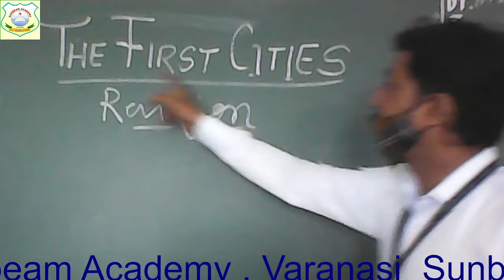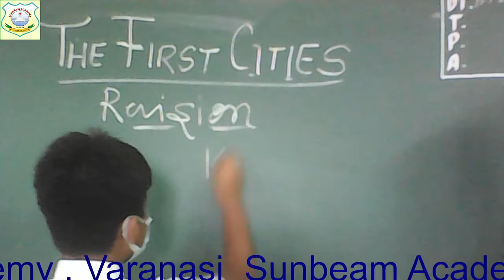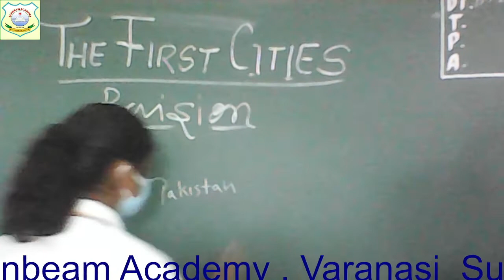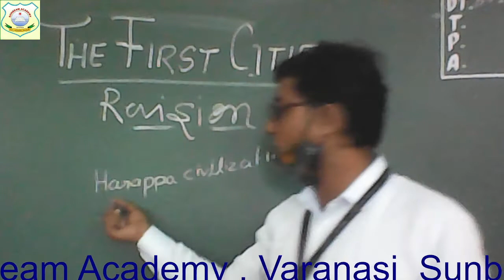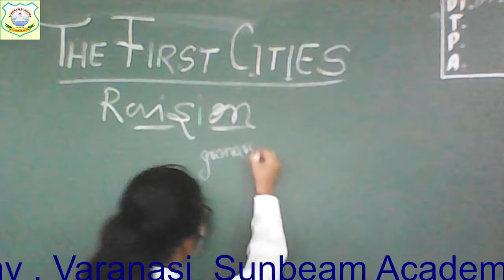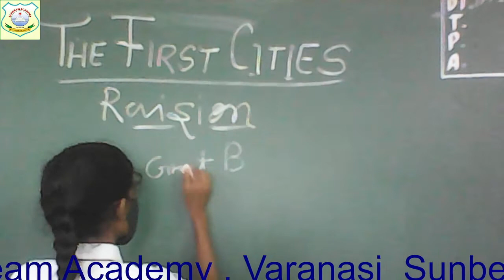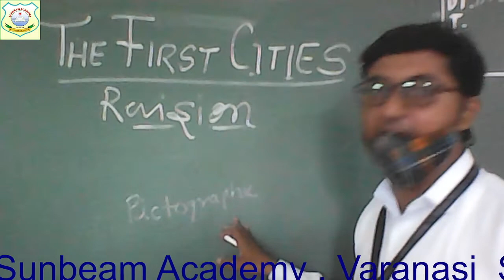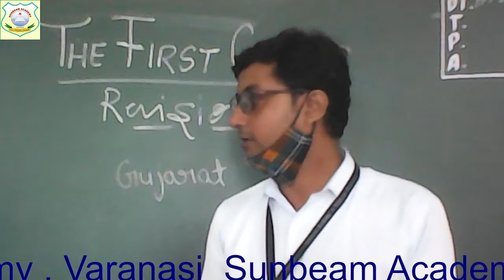VI_History_Revision_The First Cities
By : Sanjeev kumar Jha